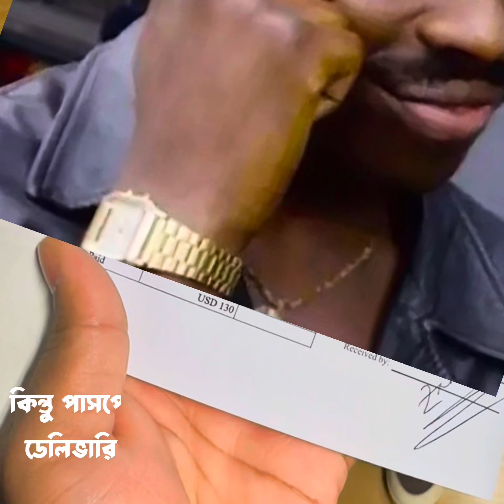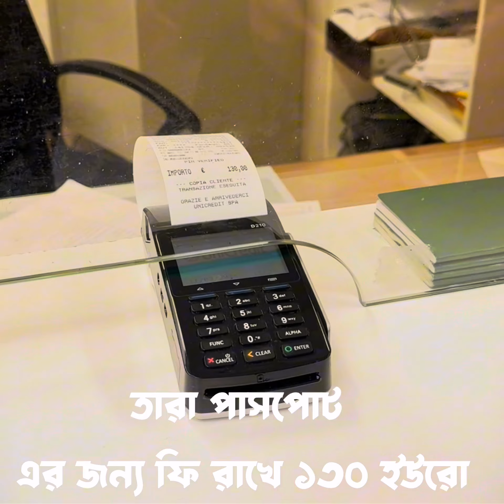ইতালির বাংলাদেশি পাসপোর্ট অফিসে কোটি টাকার ধান্দা।